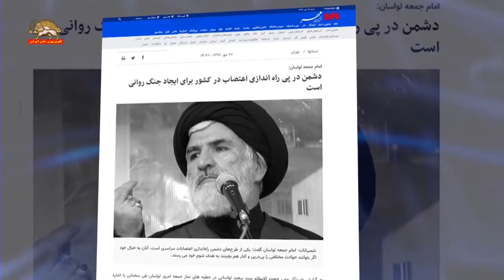اعتصاب و راه‌اندازی آن از اهداف دشمن، در نمازهای جمعه این هفته مطرح شد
امام جمعه‌های خامنه‌ای در خطبه‌های نمایش جمعه وحشت حکومت آخوندی را از خطر خیزشها و موج  اعتصابها برملا کردند.
آخوند لواسانی، امام جمعه خامنه‌ای گفت: یکی از طرح‌های دشمن ‌راه‌اندازی اعتصابات سراسری است، آنان به خیال خود اگر بتوانند حوادث مختلفی را پی‌درپی و کنار هم بچینند به هدف شوم خود می رسند.مصاف به نقطه عطف خود رسیده و هشیاری باید بیشتر از گذشته باشد.
آخوند لواسانی افزود: التهابات شدید بازار ارز و سکه و گرانی کالاهای مصرفی مردم و هجوم به فروشگاه‌ها، به دنبال آن اعتصاب راننده‌های کامیون، اعتصاب و تحصن معلمان در هفته جاری (از جمله موارد این عملیات روانی است). دشمن با طراحی اعتصاب معلمان قصد داشت نیمی از جمعیت کشور را درگیر بحران و اغتشاش کند.
میردامادی امام جمعه رژیم در اصفهان نیز گفت:
جمله ای كه مقام معظم رهبری چند وقت پیش شاید سال ۸۸ بود در فتنه بسیار وحشتناكی كه منافقین به راه انداخته بودند كه همه شما بخاطر دارید فرمودند عین عمار؟ كجایند عمارها؟